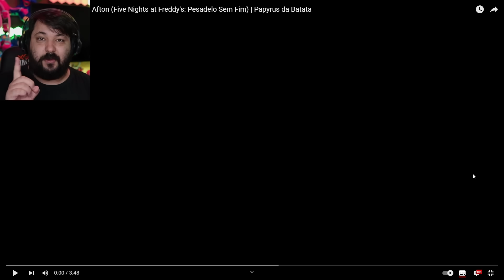Música PERFEITA do Filme de FNAF? O Coelho Amarelo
O Coelho Amarelo | William Afton (Five Nights at Freddy's: Pesadelo Sem Fim) | Papyrus da Batat